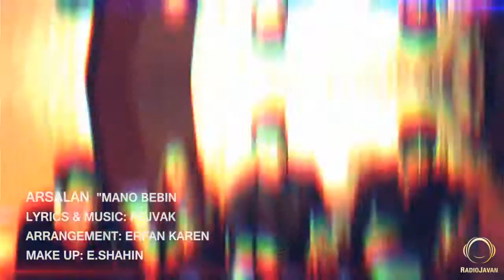arsalan jafari mano bebin -